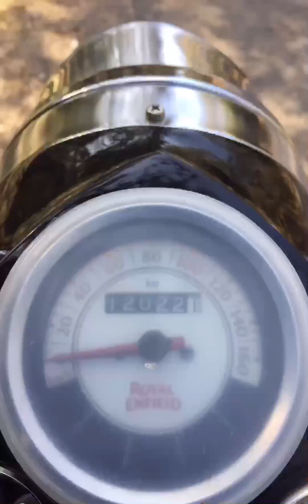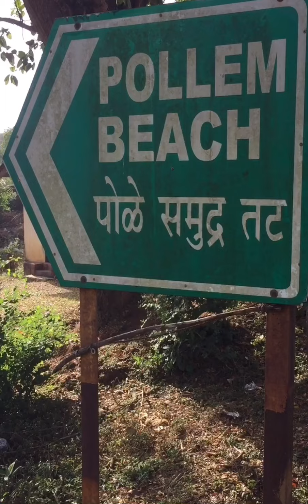Dharwad to Karwar by Enfield Ride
Journey from Dharwad to Karwar waya Haliyal and Dandeli wile going is pretty curvy and thick wild and Ghat section, But wile coming from Karwar back to Dharwad road was very Good narrow and Well developed road  where any budy can cover the journey very soon and in just 2hrs if we go non stop.